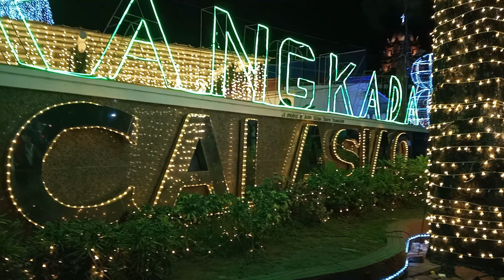PANGASINAN CHRISTMAS VILLAGE | LET'S GO | JOHANN AND HYRUM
Music
Song: ABSounds - Holly Jolly Christmas